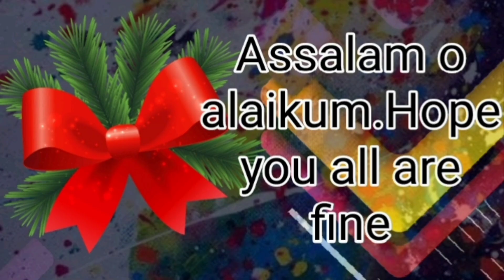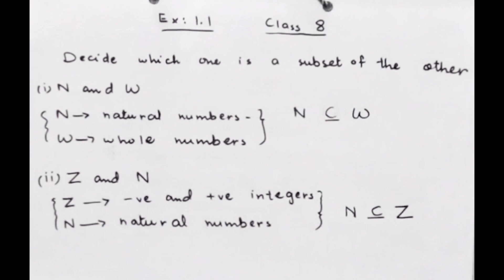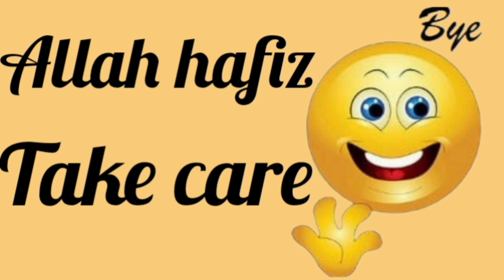Operations on sets|Finding the subsets|sets subsets sindh textbook board class 8 unit 1 ex 1.1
How to find which one is a subset of other
finding the subsets
# operations on sets
sindh textbook board class 8 unit 1 exercise 1.1